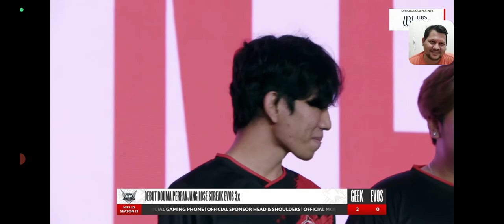INTERVIEW GEEK FAM SETELAH BERHASIL BALAS DENDAM DI LEG 2. EVOS KALAH 2:0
TERIMAKASIH😍🙏